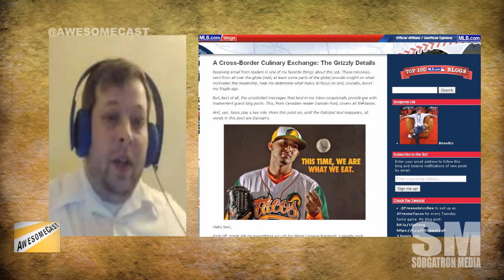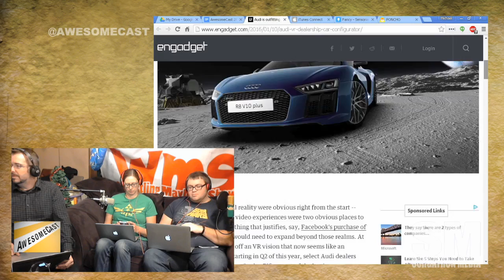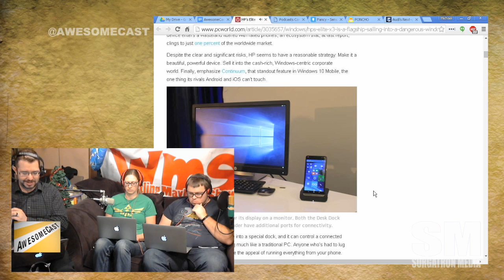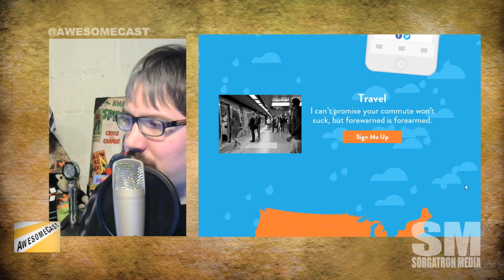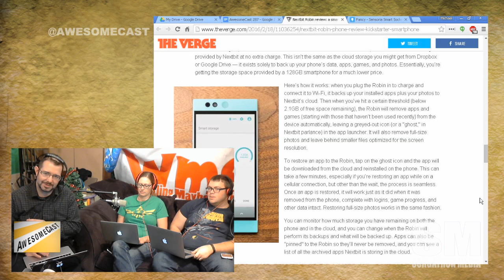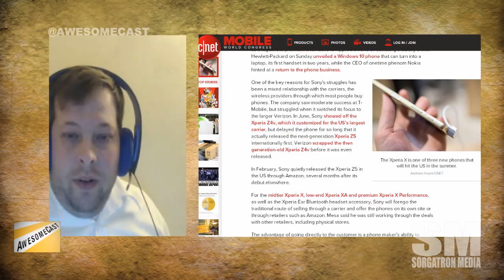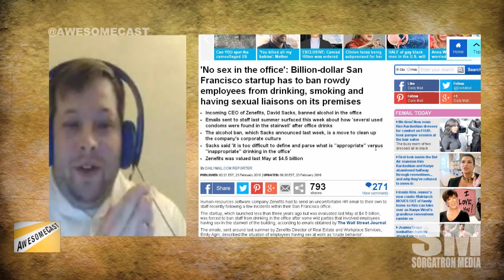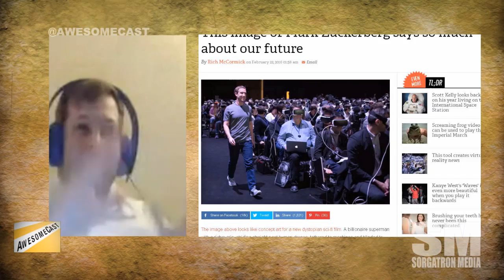AwesomeCast 287: Full House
Tonight's a full house with Sorg, Katie, Chilla, and Frank in studio and Mike Fedor remote.
Mike Fedor kicks off this week's show with his Awesome Thing Of The Week - Fresno MLB team twitter promotion.
Katie is sharing SnapChat on-demand geofilter as her Awesome Thing Of The Week.
Our resident machine head Frank is sharing the Audi VR Experience as his Awesome Thing Of The Week.
WMC is going on today, and Chilla is sharing the HP Elite X3 as his Awesome Thing Of The Week.
Sorg's Awesome Thing Of The Week is the Apple podcast connect.
App Of The Week this week is Poncho. Sorg lives by their "chipper and sassy" forecast commentary.
Thanks to our friends at Does This Hold Up for sharing the smartphone in the clouds this week.
Frank is sharing smart socks. Interesting conversation.
Sorg just pulled an audio player from his desk with a mini CD.

Follow these awesome people on Twitter: Katie Dudas (@Kdudders), John Chichilla (@chilla), Frank Chynoweth (@FuzzWad), Michael Fedor (@mikefedorshow) and Mike Sorg (@Sorgatron).

MP3 Download